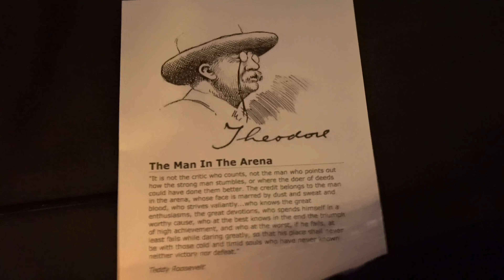Tommy Walks AMERICA!!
Homeless Veterans in the United States of America is the biggest disgrace in this country in the last 100 years. We all have an obligation as Americans to look out for one another. Especially, for those who risked their lives protecting our freedoms!

My man Tom is going the extra mile.. The extra 3000 miles to be exact. All for those who have our six when we're not looking. The goal is to raise as much money as possible for Veterans and more importantly to shine a light in a dark corner in our country's reality.

Even if Tom manages to raise enough money to house ONE man or woman that served this country he has completed a task worthwhile.

I will be checking up on him periodically while he is on his journey.

Be Blessed,
Nico